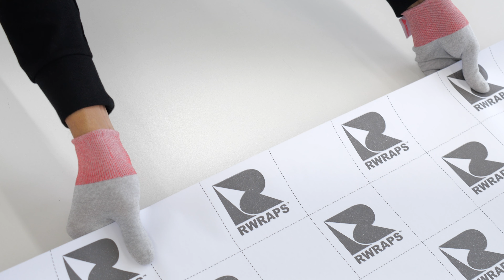Rwraps Matte Chrome Green Vinyl Film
Rwraps™ Matte Green Chrome Vinyl Features
Washable Mate Chrome film lets you wipe away fingerprints
Formulated with air-release, pressure-sensitive adhesives
Dual cast, UV stable film won't deform or discolor
6-Month Warranty
Buy it by the foot in rolls of up to ten yards and in three widths
Premium Matte Green Chrome for Less Green
Get the look of  ORACAL Matte Green Metallic Vinyl Wrap for much less green when you choose Rwraps™ premium Green Matte Chrome wrapping films. Made especially for you, the amateur installer, this bubble-free film features air-drain technology and pressure-sensitive adhesives so you can apply dry. No need for messy glues or noxious chemicals! Just clean the surface, heat with a hair dryer and squeegee on! Yours in a choice of three different widths and by the foot in roll of up to ten yards.

Green Matte Chrome for the Green Wrapper
Our Rwraps™ Matte Green vinyl wraps are designed to give you a quick and affordable DIY experience. Made for both interior and exterior application, you can use these Green Matte Chrome wraps anywhere without worrying that they'll lose their metallic flake or discolor from exposure to UV rays. Not sure how to use these Green Chrome wraps? Here a just a few of our most popular applications:

Hood, fender and mirror wraps
Architectural applications
Tablet, iPhone and Android skins
Vinyl plotter-cutters
Matte Green Vinyl Specifications
Color: Matte Green
Finish: Matte/Flat
Installation Temperature Range: 75°F to 80°F (24°C to 32°C)
Adhesives: Air-release, pressure-activated
Conformability: Flat, compound, convex and concave curves
Thickness: 3 mil
Application Type: Dry

Earn Some Cash for Your Pics
Want to earn some cash back for your wrap job? All you need to do is snap five or six photos of your Matte Green wrap, send them to us and write up a review of your experience. Get up to $20 Cash Back and, once we issue your refund, we'll post your pics to our site and create a video montage for our YouTube channel.